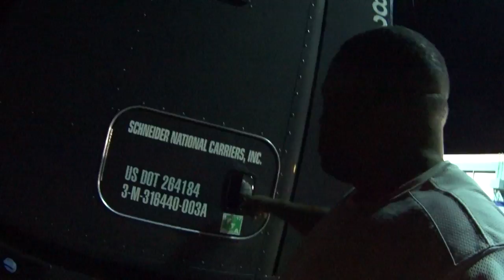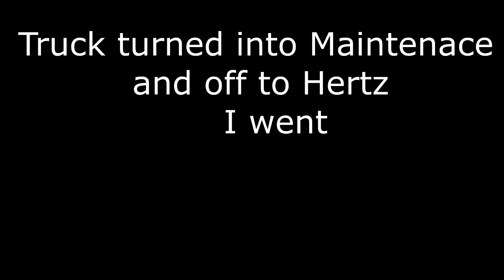Turning in my Schneider IC Lease EARLY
Where I Buy all of my Gear (Best Prices Too!!)
This is a VLog video to where I am turning in my lease truck I got from Schneider Finance (SFI) early.  I will have to pay an early termination fee for breaking my contract.  The fee is steep.  It's 5 thousand dollars.  That is because when you lease a truck from Schneider Finance, it's not a walk away lease like other companies.  Please watch this video and see how I do it.

I share my thoughts on the Schneider IC Choice program.